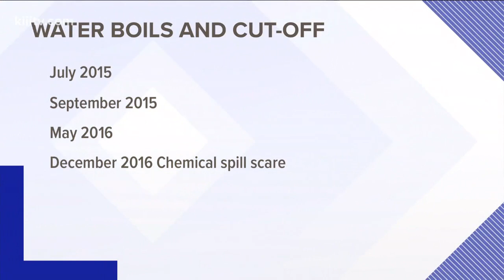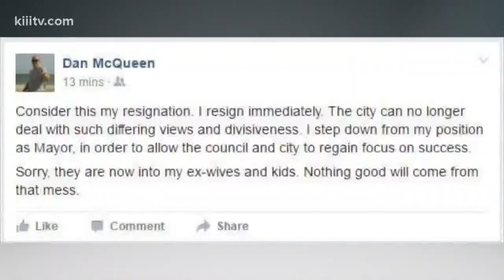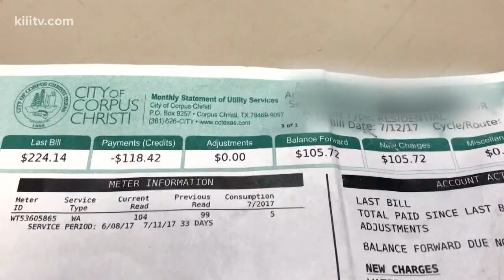3News Extra: Testing the Waters - Correcting Corpus Christi's water woes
Many Corpus Christi residents will recall the 17-month period starting in 2015 that was plagued with water boils and, at one point, an outright ban on using water from the tap.